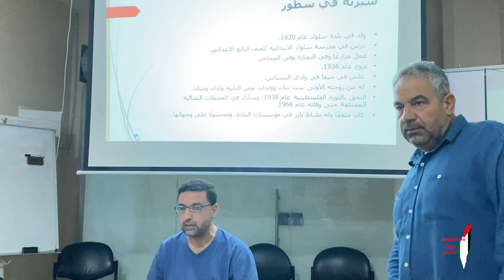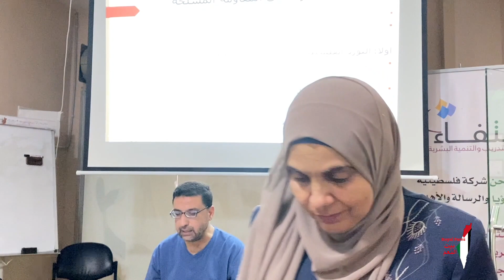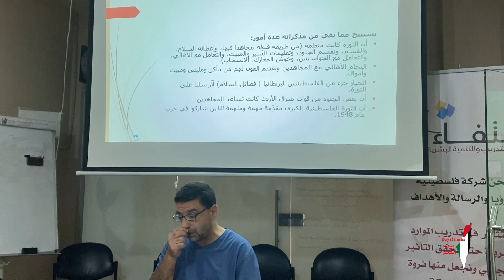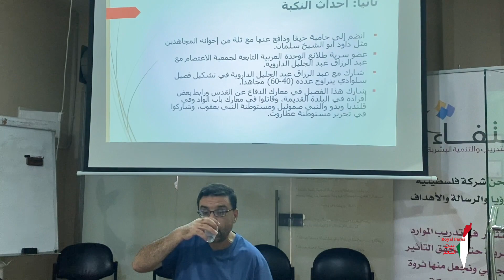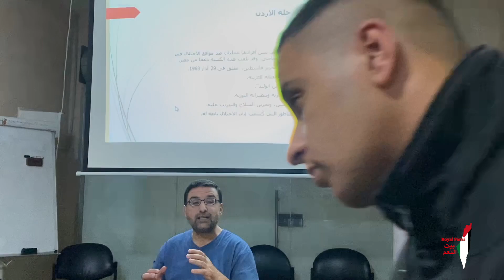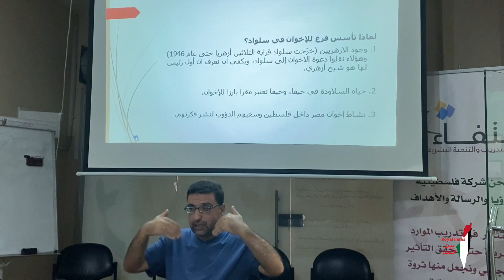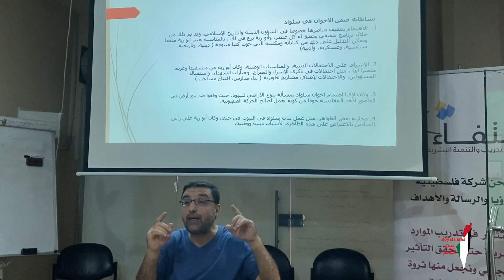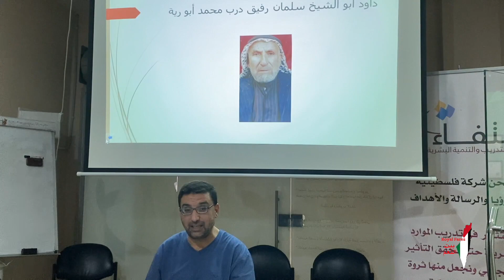محمد ابو رية مقاوما من المهد الى اللحد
اعد المحاضره والقاها البلحث الاستاذ عوني فارس